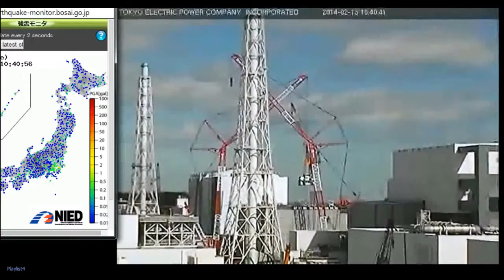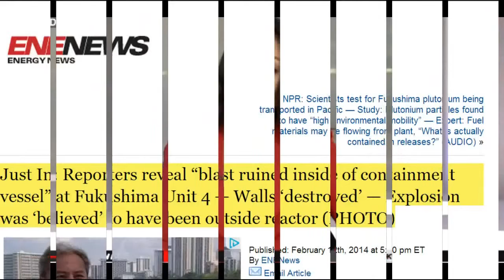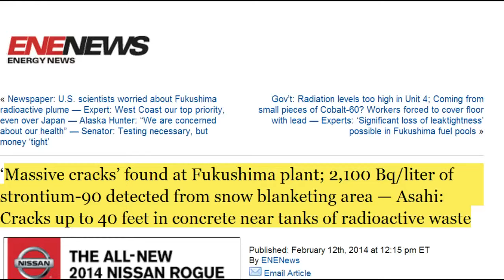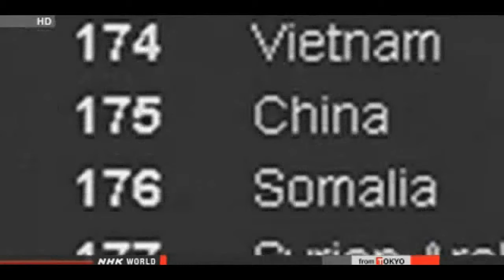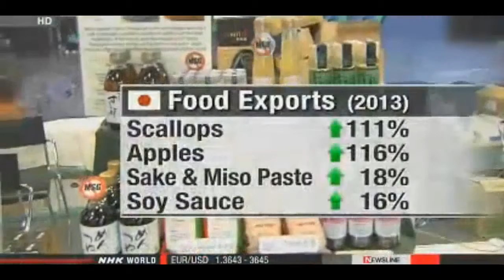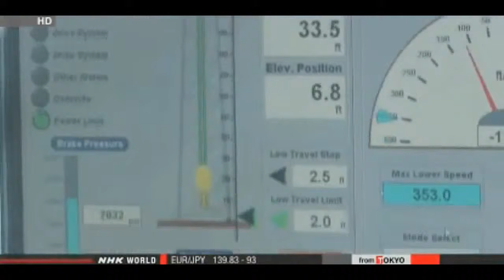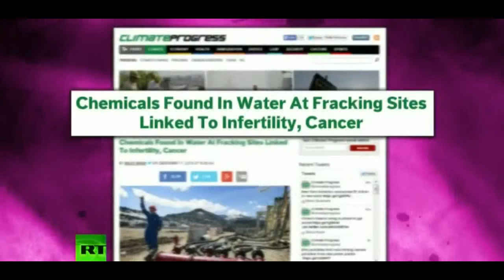Fuku Unit 4 Walls 'Destroyed'; 'Massive Cracks' Found At Fukushima